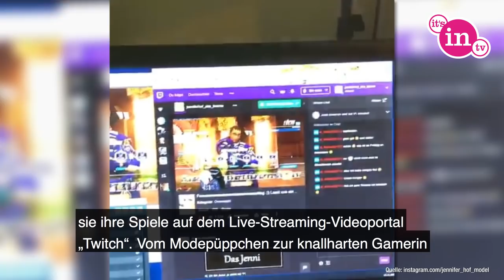GNTM-Siegerin Jennifer Hof: Das Model ist jetzt Gamerin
2008 gewann Jennifer Hof die dritte Staffel von „Germany’s next Topmodel“ mit gerade mal 17 Jahren. Doch schon sechs Jahre später hing sie ihre Modelkarriere an den Nagel und arbeitet seitdem als Steuerfachangestellte. Zudem ist die 28-Jährige als Gamerin aktiv und hat sogar schon Kinder. Ihr wollt mehr Details? Dann seid ihr hier genau richtig!